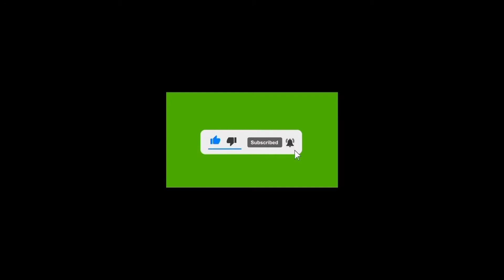UNBOXING MAINAN MOBIL REMOT CONTROL TERBAIK,MURAH MERIAH CUMA 80 RIBUAN🤩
unboxing mobil remot control tebaik ,murah meriah cuma 80 ribuan🤩unboxing